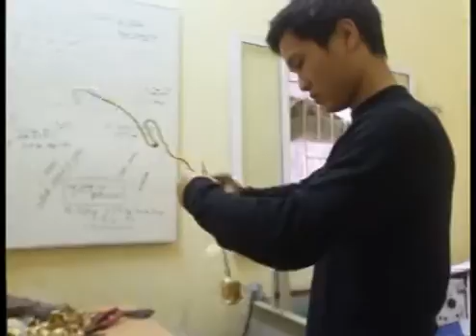Độc đáo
Hoa hồng vàng